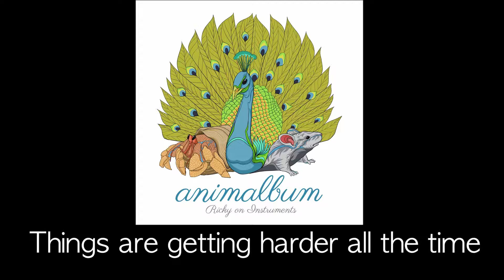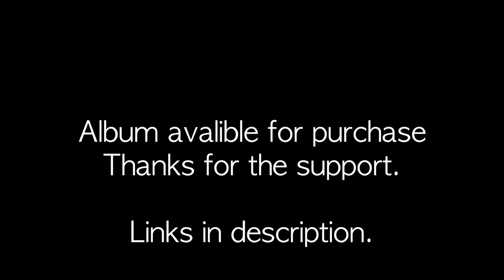The Rat - Ricky O.I. ( Animalbum - album version) Lyric video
Listen for free on youtube or soundcloud.

Listen for fee on Spotify.